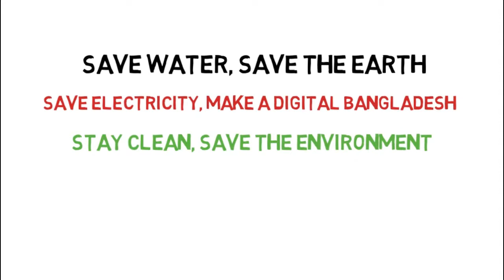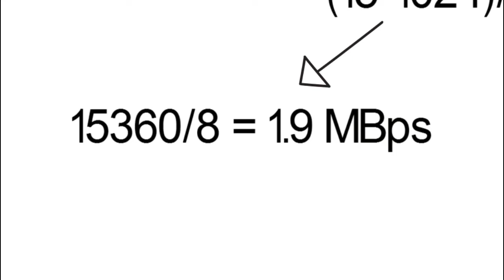Internet speeds explained! - What is Mbps? | Bangla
In this video, I tried to describe about the differentiation between Bits and Bytes.